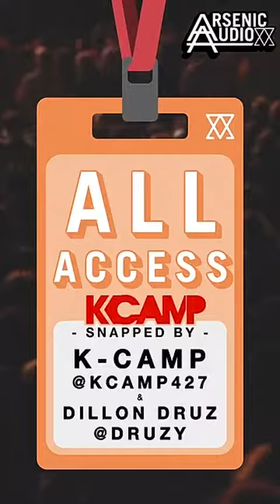All Access w/ KCamp